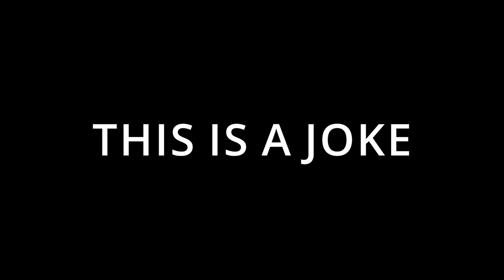Art Films & The Lighthouse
Image Credits

Angelika Film Center - Lighthouse Movie Poster
Bill Bragg / The New Yorker - Lightouse Drawn Portrait